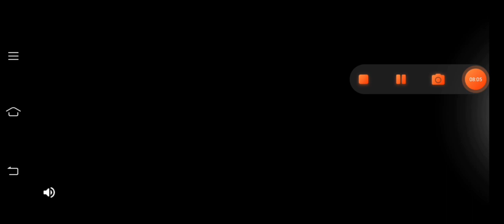Akhirnya Full PC GG! - Warnet Life Simulator Part 3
Halo guys, balik lagi bareng gw Alann. Pada video Kali ini gw akan bermain lg Warnet Life Simulator, Kali ini semua computer gw udah jadi full beast set up ya ges. Jadi sekarang tinggal lanjutin storynya. Nah bagi yang udah ngerti, boleh tolong jg dikasih Tau di kolom komentar apa yang harus gw lakuin Dan apa yang gw lewatkan ya, makasih. semuanya jangan lupa subscribe Dan sampai ketemu lg di next video!🔥